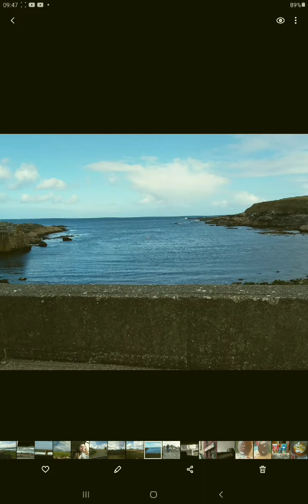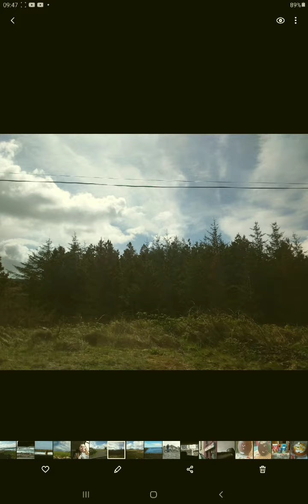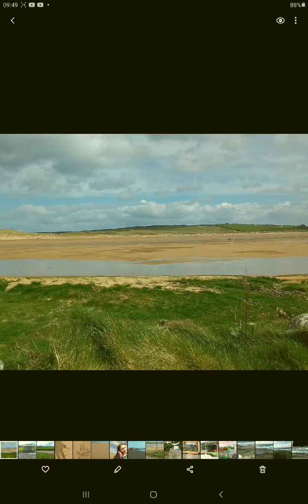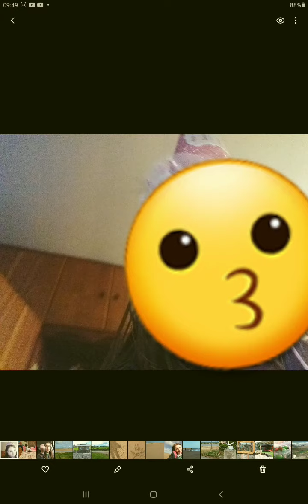going through my camera roll